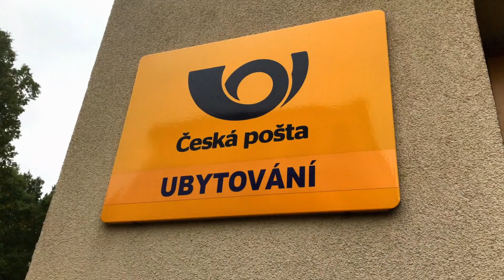Rekreační zařízení Třeboň